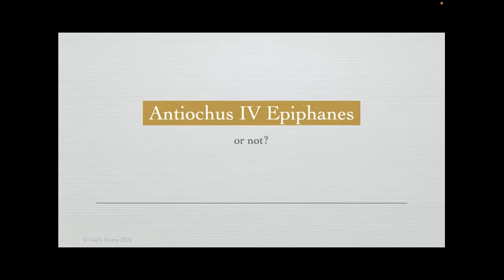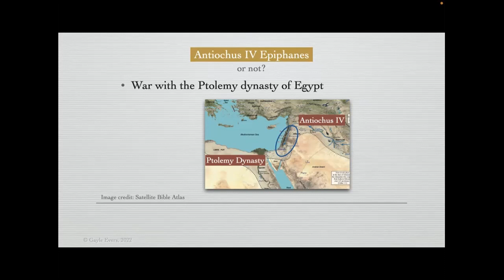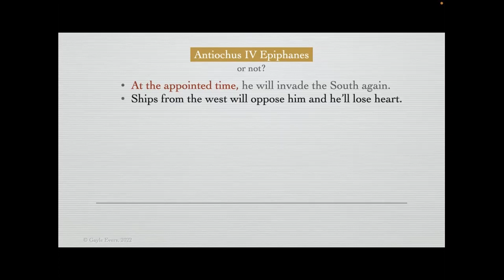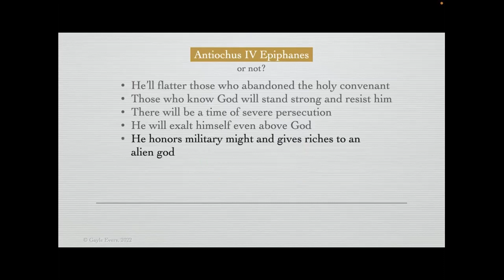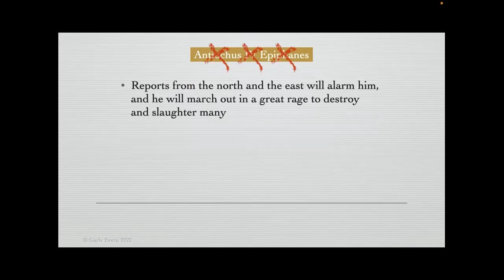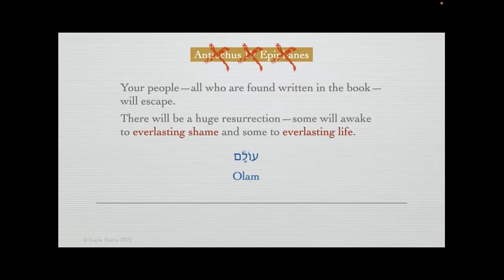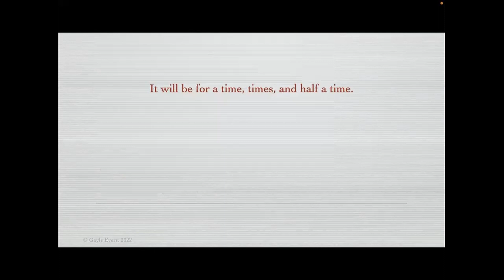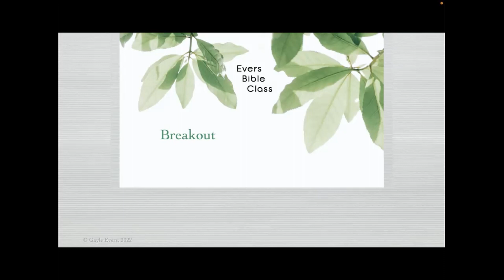The Exile & The Return: Daniel's Grand Finale (A Gentle Ramble-Class 073)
After the set-up of the timeline in the “70 Sevens,” the angel goes on to explain to Daniel a series of wars and intrigue between a King of the North and a King of the South.

All of the details fit perfectly with what happens historically between Antiochus IV Epiphanes and Egypt--until the time Antiochus dies. Then the events no longer match up to history.

Even before that, the wording in Daniel begins to wobble between the time of these kings and the End Times. There are several clear End Time markers in the text, including prophecy about resurrection and judgment and the afterlife.

In our breakout groups, we take a look at how beliefs regarding the afterlife morphed over the biblical period and we think about these influences on God’s people.

Dan 11b-12